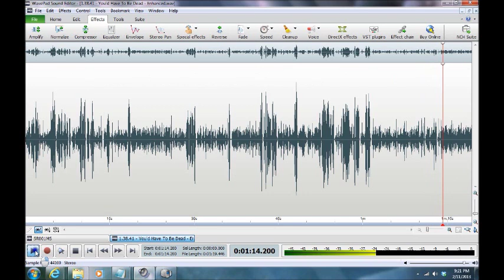A Haunting in Anne Arundel County 2013/Jessup, Maryland ("You'd Have To Be Dead")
RTC ("You'd Have To Be Dead") captured by Maryland Paranormal Research ® at a private residence in Jessup, Maryland on 13 Jan 2013. Multiple possible entities in stream of RTC plea for help. Others to end the session. One retorts ("You'd Have To Be Dead"). The P-SB7 was set for the AM band with a 250 ms reverse sweep rate. Audio was captured on a Zoom H2N Handy Recorder, Mackie 402-VLZ3 Mixer and two BEHRINGER XM1800S Dynamic Microphones. [AUDIO ENHANCED][HEADPHONES RECOMMENDED]